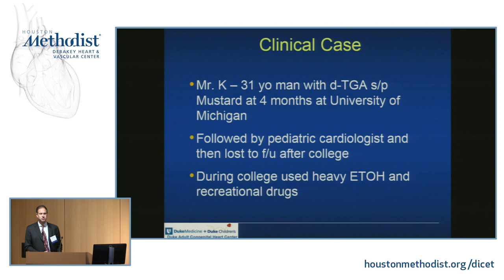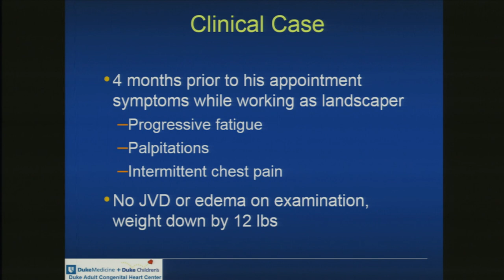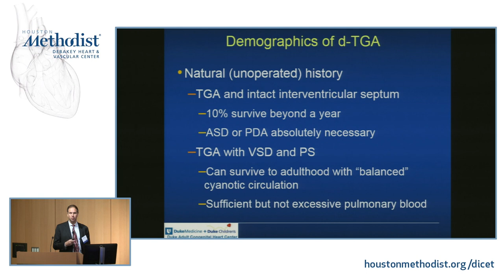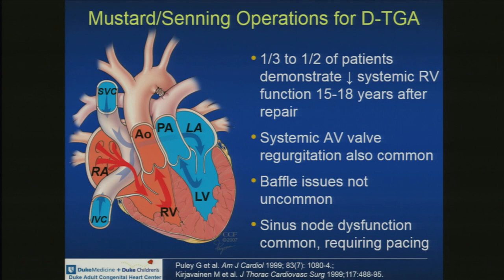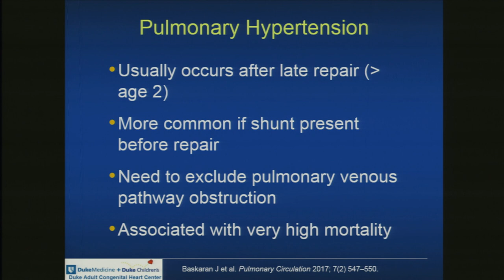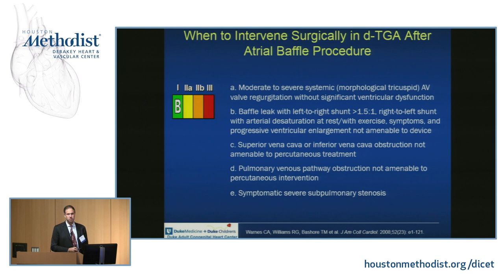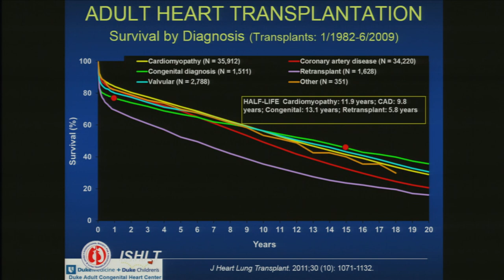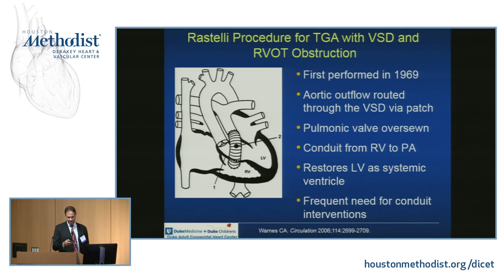Complete Transposition of the Great Arteries D-TGA (RICHARD KRASUSKI, MD)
ADULT CONGENITAL HEART SYMPOSIUM 2017
Houston Methodist Research Institute - November 18, 2017

Session II: Complex Congenital Heart Disease

"Complete Transposition of the Great Arteries (D-TGA)"

Speaker: RICHARD KRASUSKI, MD

Houston Methodist DeBakey Heart & Vascular Center presents:
THE 3RD ANNUAL ADULT CONGENITAL HEART SYMPOSIUM

Houston Methodist Institute for Technology, Innovation & Education (MITIE)
6670 Bertner Ave.
John F. Bookout Auditorium, 2nd Floor

Course Directors:
C. Huie Lin, MD, PhD,  Ari Cedars, MD,  and Thomas E. MacGillivray, MD